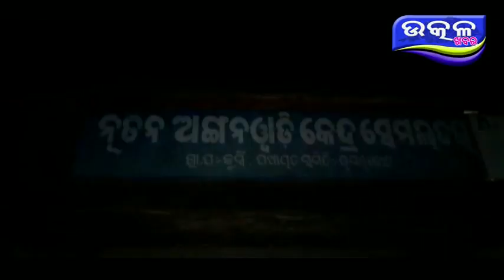puni khatia re buha hela garbhabati mahila - Ajira Odisha Utkal Khabara